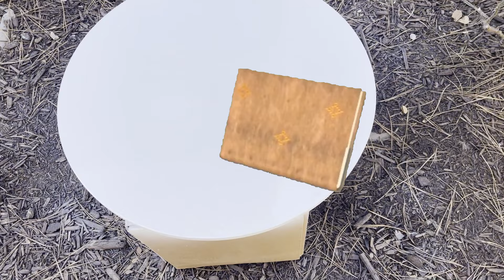131. Magical Mixed Media Beach with Resin, Glitter, Sand, Colourarte Products | Fluid Textured Art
Learn how to do a Mixed Media Beach with Resin, GLAM Glitter Powders, GLAM Glitter Sand, & Colourarte products. Amazing Fluid Textured Art!

SUPPLIES USED:
• Fiji & Heaven GLAM Glitter Powders from EnchantingFineArt.com
• Tan GLAM Glitter Sand from EnchantingFineArt.com

• Moon rocks (Drift Wood and Poseidon Grotto) from Colourarte.com
• Bahama Mama & Caribbean Sea Rezin Arte Tints
• Baltic Amber and Ambrosia Prizm Pour Paints

• Alumilite White Dye (for waves)

HOW TO WIN PRIZES (The Colourarte Event is OVER.

⏰VIDEO SCHEDULE:

2:45 pm EST Leslie Ohnstad- Fluid Art & Mixed Media

3:00 pm EST Sheldon Briscoe of Shelrock Art

3:15 pm EST Britta Clayton Design

3:30 pm EST Expressionist Fluid Art Studio Priscilla Batzell

3:45 pm EST Arisa Roo Art

4:00 pm EST Sara Taylor ​​​​​​​

4:15 pm EST Healing Art by Luna Sky ​​​​​​​

4:30 pm EST Hope Designs by Mandy Rocha ​​​​​​​

4:45 pm EST Saskia Smit ​​​​​​​

5:00 pm EST Jodi from Joderson Art ​​​​​​​

5:15 pm EST Tina from TSR Creations ​​​​​​​

5:30 pm EST Loida from Love Acrylic Painting ​​​​​​​

5:45 pm EST Chris Jeszeck ​​​​​​​

6:00 pm EST Cindy Porter Artist

✔️Subscribe to my Youtube Channel where you will find videos that will hopefully inspire you to take a leap of faith in your art skills and spark some wonderful ideas for your projects.

Your support is greatly appreciated. All donations go towards growing this channel to make new videos for you!